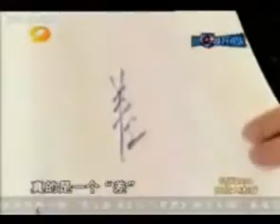Фокус. MYSTICAL POWER magic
Уникальльный эксперемент по перемещению предметов